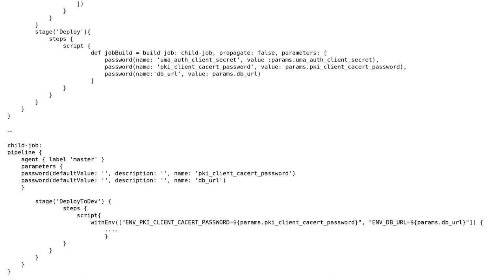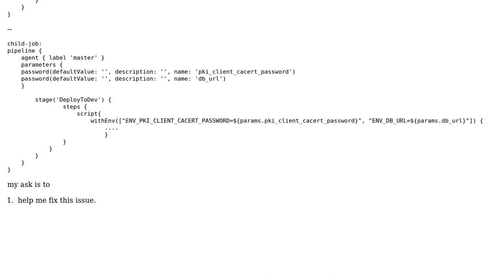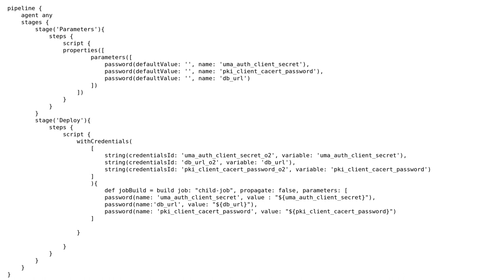Jenkins: PasswordParameterValue.value expects String but received Secret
With thanks & praise to God, and with thanks to the many people who have made this project possible! You are responsible for your own actions.